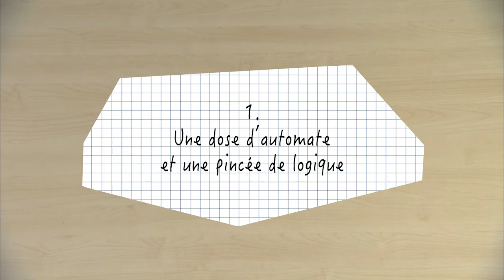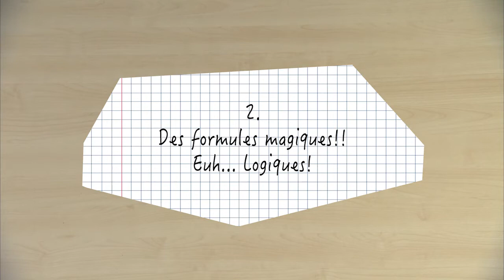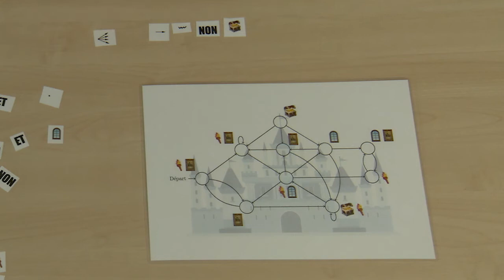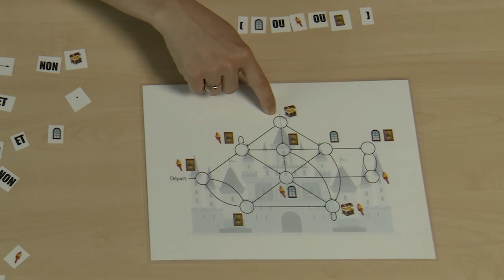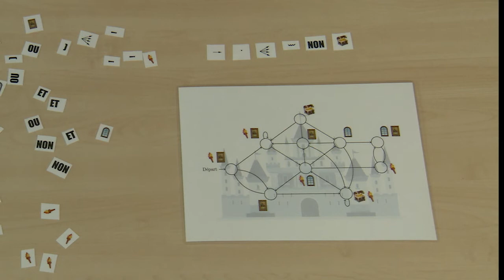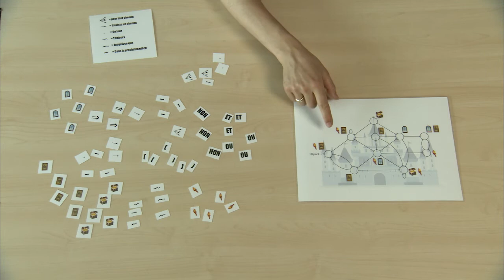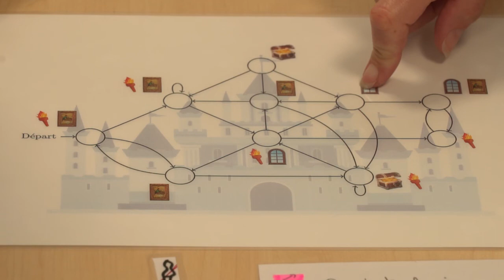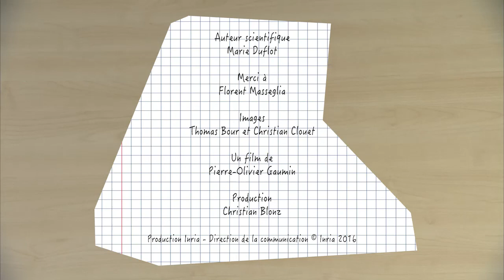Un chateau pas très fort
Une vidéo pour comprendre comment réaliser cette activité débranchée qui permet de s'initier aux vérification de modèles.